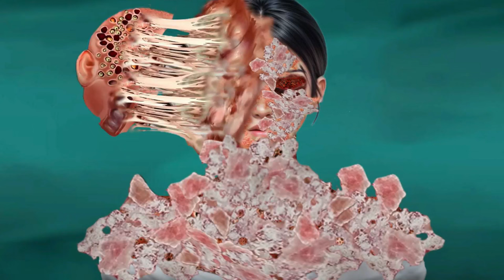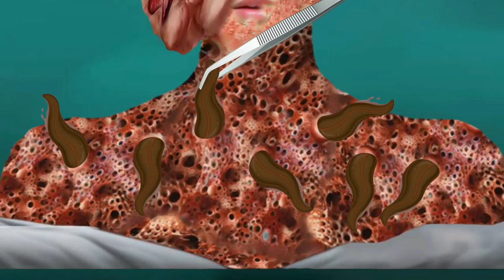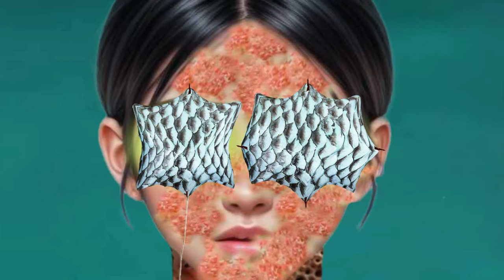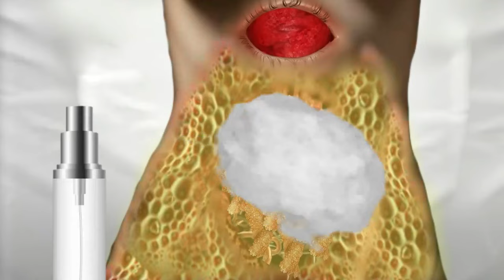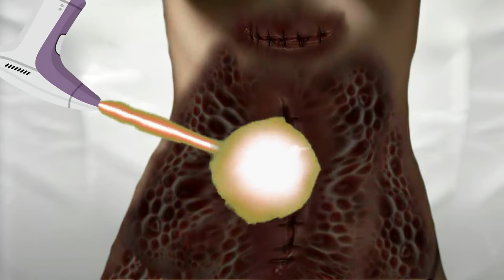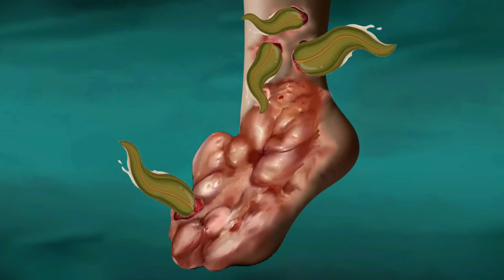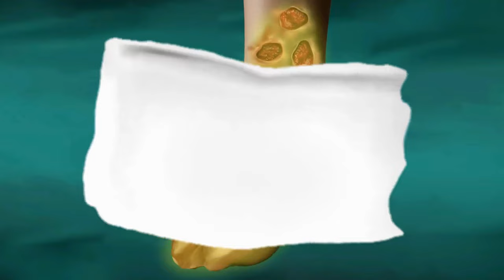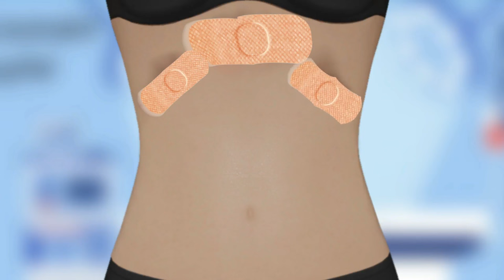ASMR Animation Make up Infection & Removal Big Acne &Severely Injured Animation